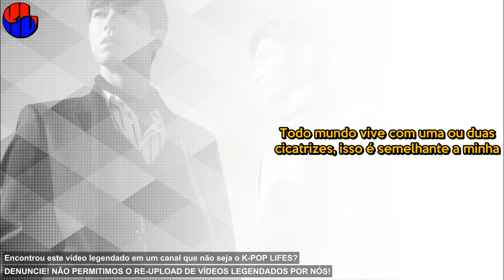《COMEBACK》TVXQ! (동방신기) - Truth Legendado [MV NA DESCRIÇÃO]